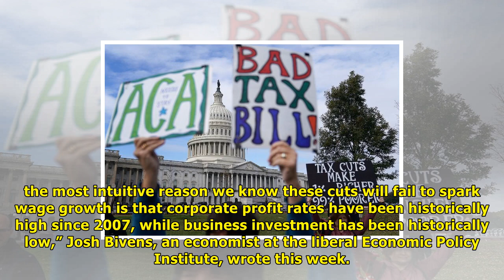Will a corporate tax cut lift worker pay? a union wants it in writing. | News TV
A demonstration last week that was organized by groups that included the Communications Workers of America. That union has urged companies to pledge to raise wages if a tax cut is enacted. Chip Somode...